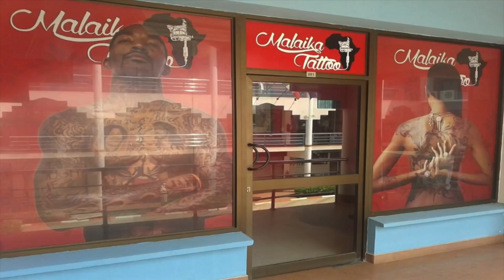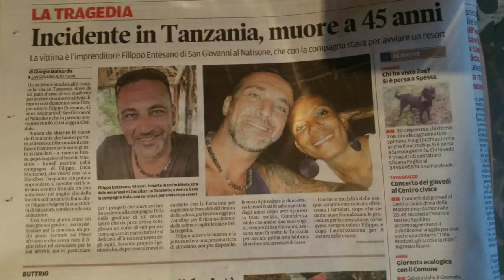Morte Entesano, gli amici: “Era in Tanzania perchè in Italia non si sentiva realizzato”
CRONACA (Udine). Una raccolta fondi da parte degli amici d'infanzia per riportare in Italia, da Zanzibar, le ceneri di Filippo Entesano, il 45enne tatuatore di San Giovanni al Natisone morto in uno schianto frontale in Tanzania lo scorso 19 marzo. Il tutto per sostenere nelle spese i genitori Angelo e Renza e il fratello Massimo, il cui rientro in Friuli Venezia Giulia è previsto per mercoledì 29 per organizzare il funerale. Filippo aveva lasciato l'Italia al fine di trovare la serenità mai avuta dal punto di vista professionale e a Zanzibar viveva con la compagna Dida Mohamed. In passato aveva fatto l'autotrasportatore, l'operaio (perdendo parte di un dito a causa di un grave incidente sul lavoro), il magazziniere, l'imbianchino. Con la compagna avrebbe voluto aprire un resort. (Annalisa Anastasi/alaNEWS)